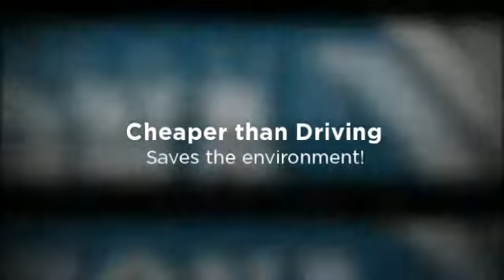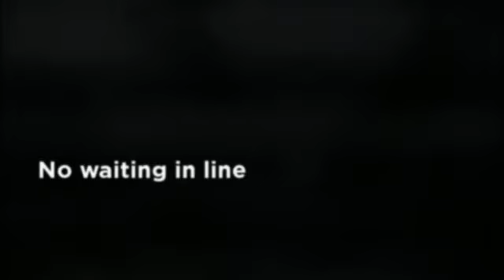Cheap Bus Transportation to Snowboarding Resort From Phoenix - Snowboarding Resort Arizona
Cheap bus transportation to snowboarding resort from Phoenix, AZ - snowboarding resort Arizona offers discounted lift tickets and bus transportation to Snowbowl in Flagstaff and Sunrise Resort in Arizona.